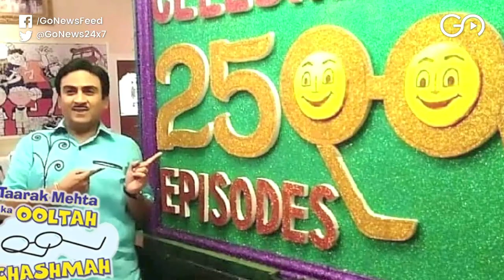'Dr. Haathi' Passes Away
Kavi Kumar Azad aka Dr. Haathi of record-breaking TV serial Tarak Mehta Ka Ooltah Chashma dies of cardiac arrest